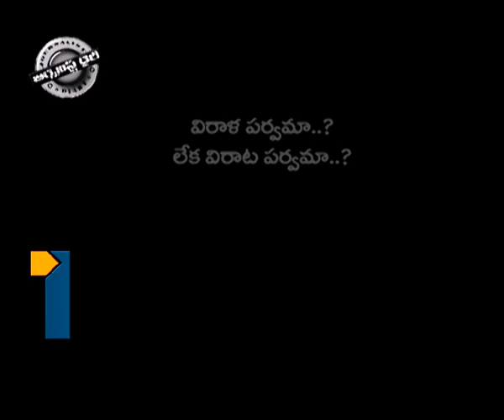Journalist Diary_240613_Part 1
Journalist Diary_240613_Part 1, Satish babu Journalist Diary on Babu with Money bags, Chandra Babu Foreign Tour, TDP Cadre in US,Party Funds to TDP.